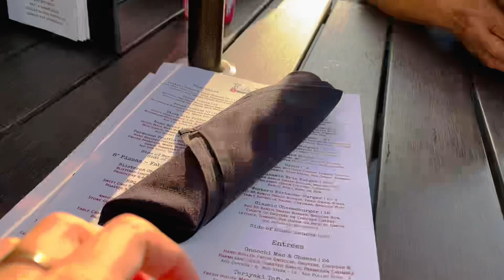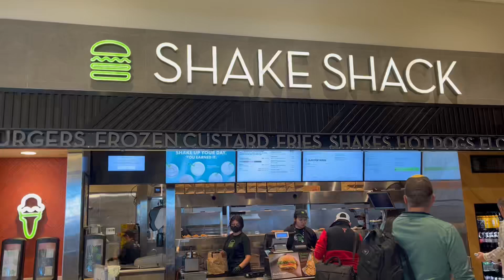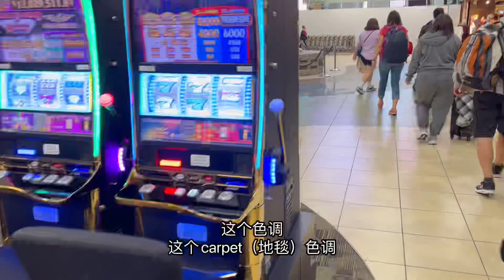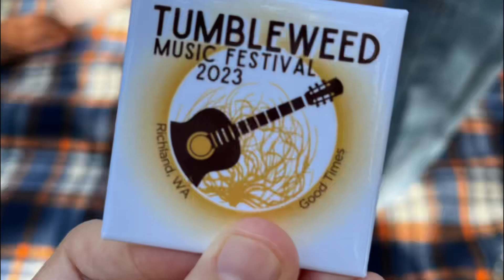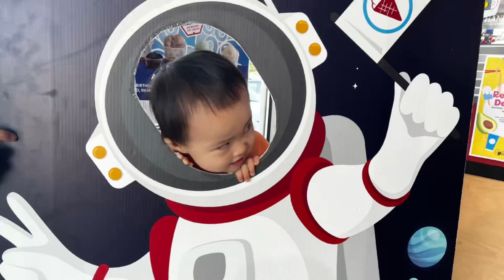Septemper 2023 | Tumbleweed Music Festival 🎵| Trip to Reno | Tap Dance Class! | Mid-Autumn 中秋节🥮